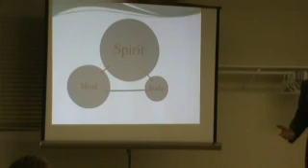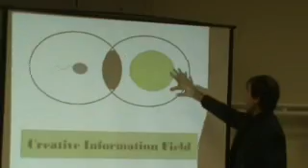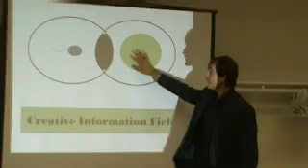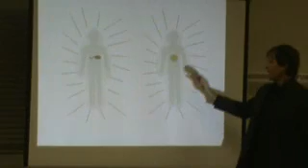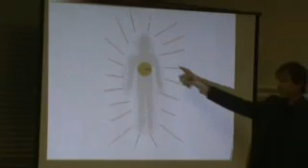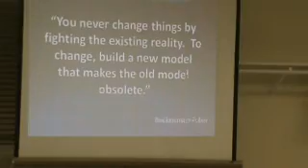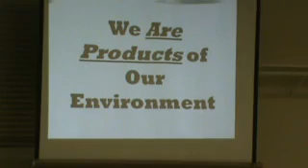Part 2 Vitalism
part 2 of the new thoughts class 1/18/2011